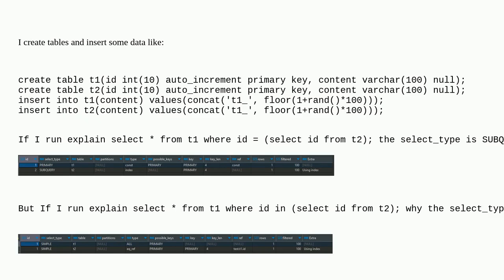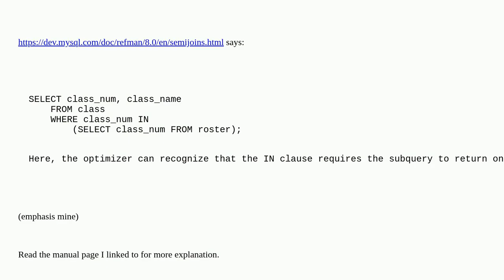Why the select_type of query "select xxx in (select xxx)" isn't SUBQUERY?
A special thanks goes out to the community

  mysql